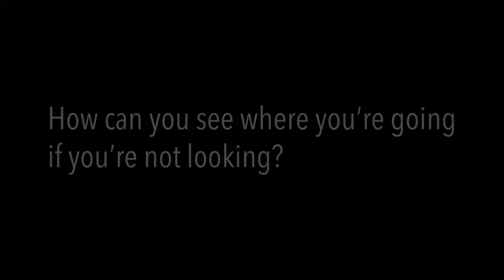Distracted Driving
The transcript, alternate formats and accessible version of this video are available in the Video Gallery on the Transport Canada